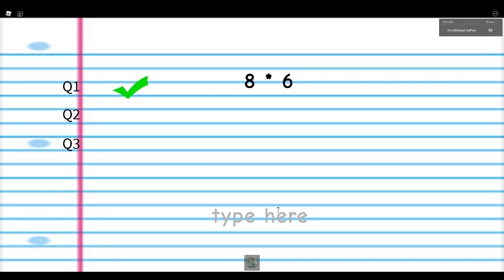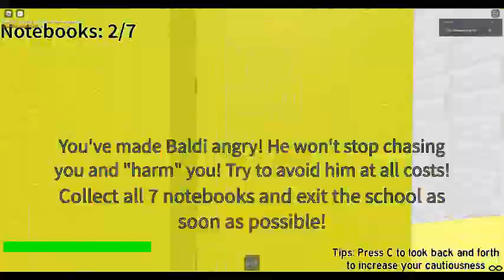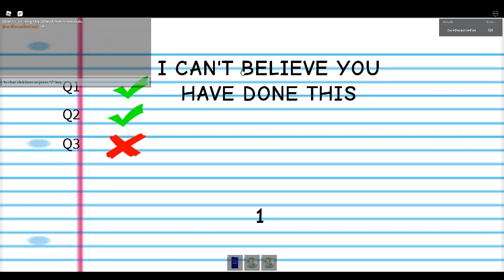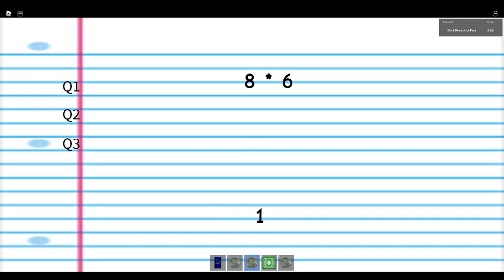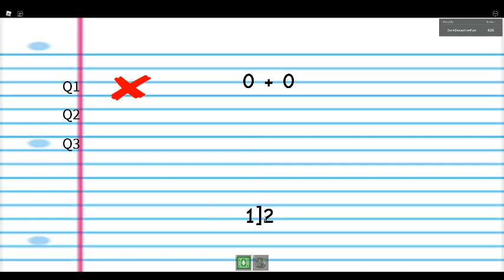BALDI I ACYUALLY ASECAPEAD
awdaywyfdwuygagfuywoefgwol78f